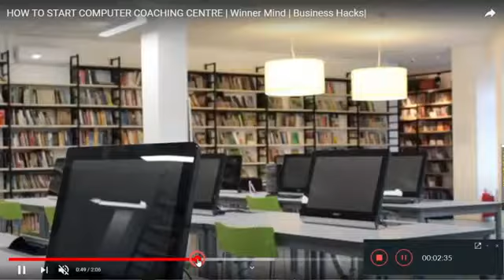#HEERA_diamondheer#village me top5business ideaaगाव मे 5प्रकार के व्यापार 2020